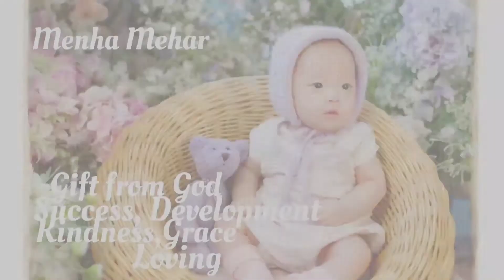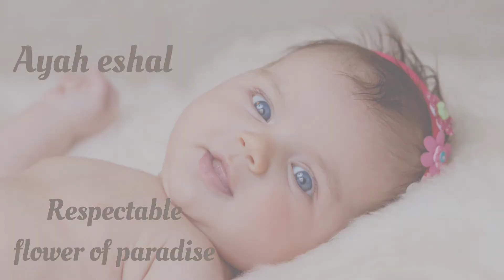Arabic double name for baby girl//Modern islamic name with Meanings//Trending name's for girls 2021